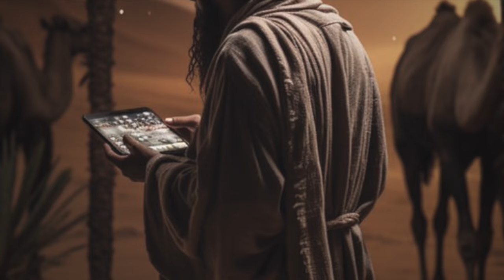عبرة من حياة الصحابة(أَبُو ذَرٍّ الغِفَارِيُّ) The life of the Companions (Abu Dhar Al-Ghafari)